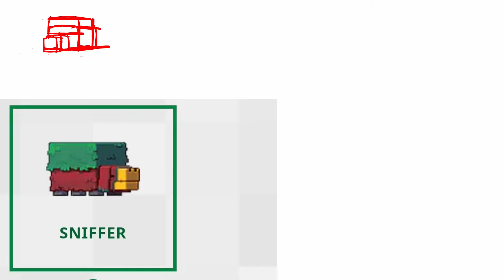Sniffer art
So the sniffer won the mob vote, and I’m pretty happy about it. What about you?